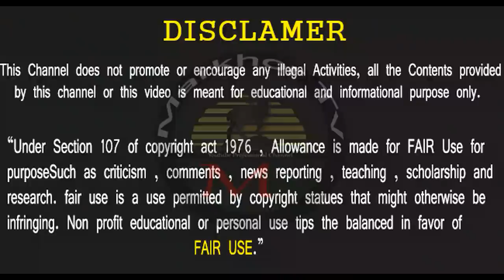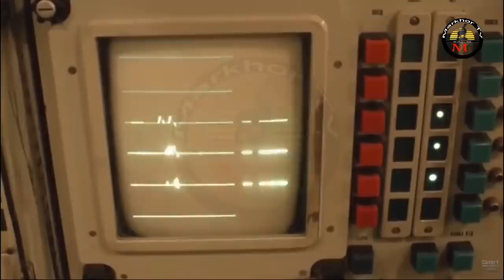Israel roaring with multiple missiles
Markhor TV

etc.